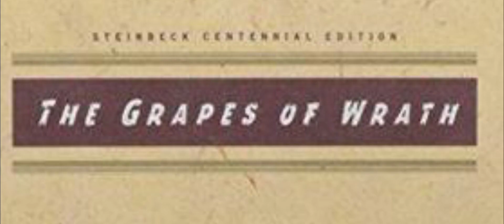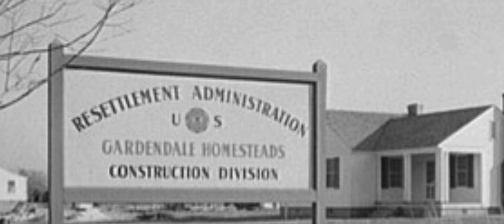The Dust Bowl | Dirty Thirties | info with sj sadiq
Info with sj sadiq presents this video about The Dust Bowl. The Dust Bowl was a period of severe dust storms that greatly damaged the ecology and agriculture of the American and Canadian prairies during the 1930s. During the drought, the exposed, plowed soil blew away in huge dust clouds called ‘black blizzards’ or ‘black rollers’.